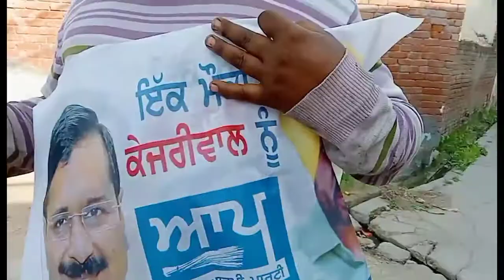Bhagwant Mann CM bante Pind Vich Jashan Da mohal